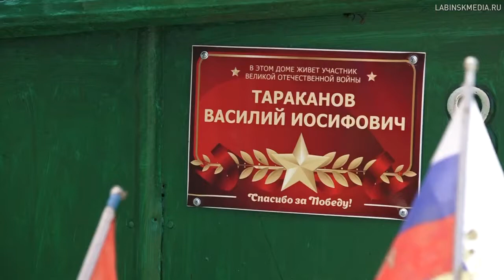День рождения ветерана Василия Тараканова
Глава Лабинского района  и представители городской администрации  поздравили Василия Тараканова с Днём рождения.  Этот праздник ветеран отмечает в День России.